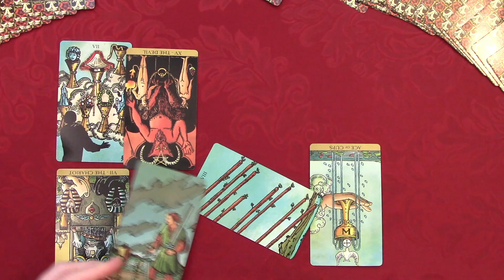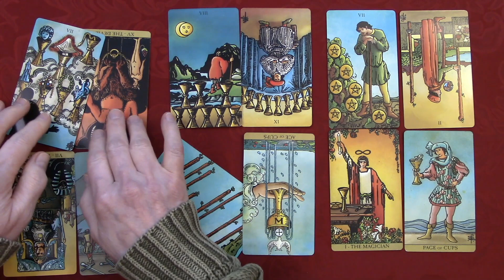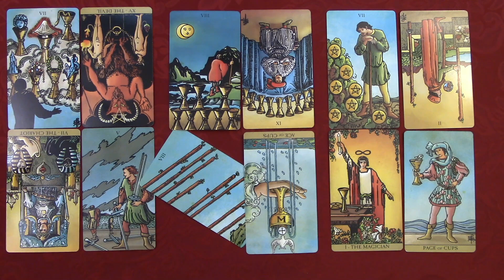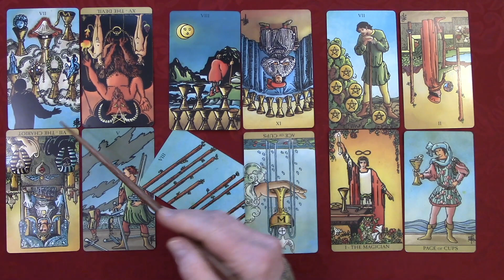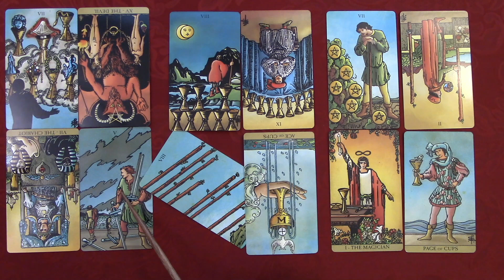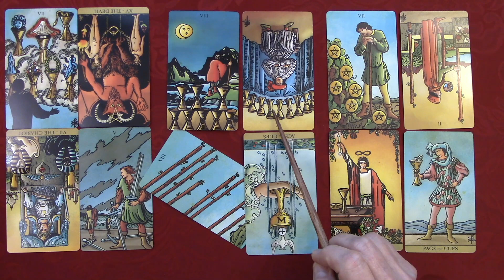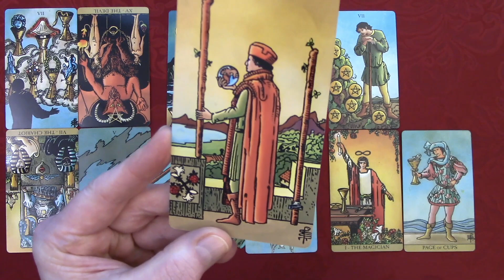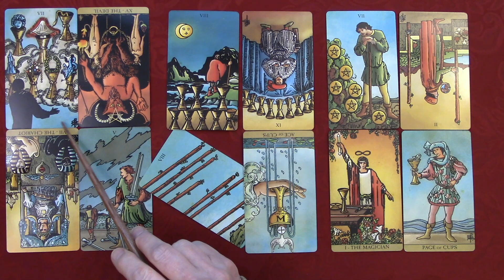Prince Andrew's Karma & Future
Decks often used: Light Seer’s Tarot by Chris-Anne, Radiant Wise Spirit Tarot by Lo Scarabeo, Borderless Rider Waite, Maybe Lenormand by Ryan Edward, Mondnacht Lenormand and Fin De Siecle Kipper and Marchetti Tarot by Ciro Marchetti, The Card Geek's Kipper by Toni Puhle, Monstarot and Whispering Spirits Tarot by Joanna Nelson, The Animal Spirit Oracle by Collette Baron-Reid.